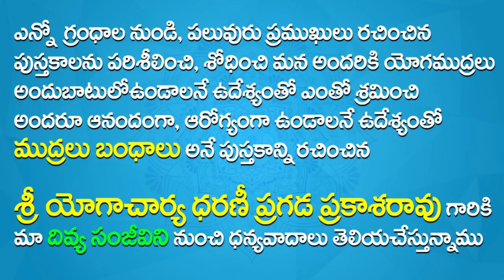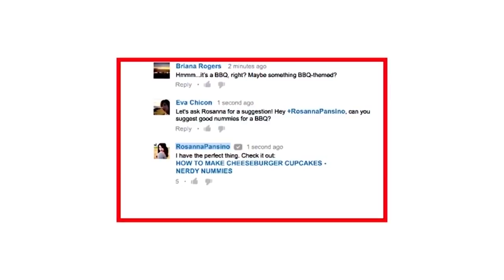Malabaddakam Nivarana In Telugu Yoga | Yoga For Constipation In Telugu